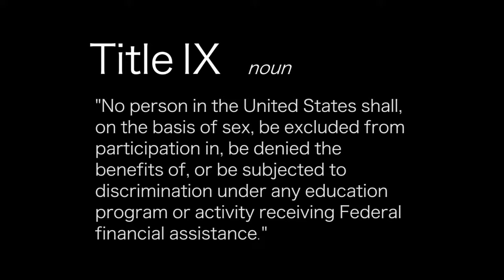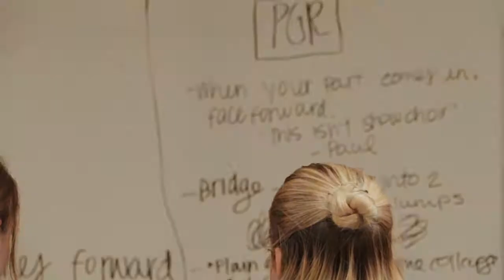Title IX Documentary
Spring 2017
Video Footage and Editing: Evan Figueroa